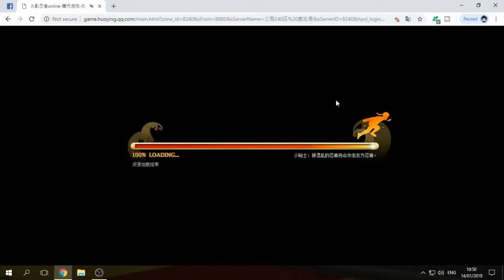Pain Menyerang Konoha!!! - Naruto Online Indonesia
Halo.
berhubung misi level 84 gw udah kebuka jadi disini gw mencoba memainkan game naruto online kembali dan ingin mencoba misi baru yang udah kebuka karena gw leveling ke lvl 84..

dan disini ternyata gw berhadapan dengan pain

Aplikasi buat edit :
Obs studio
VSDC video editor
Picsaypro
Pixellab

Terimakasih